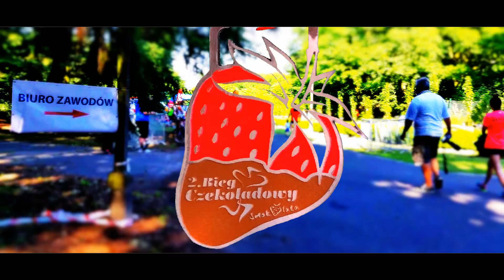2 BIEG CZEKOLADOWY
2 BIEG CZEKOLADOWY. Poznań, Park Cytadela.
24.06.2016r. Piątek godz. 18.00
Muzyka w filmie/Music in the film

BreakingCopyright

UTWÓR W FILMIE/USED MUSIC IN FILM

AXERO REASON feat. JIMMY MAGARDEAU

OPIS LICENCJI/DESCRIPTION OF LICENSE

MACHIAZZ-ONE DESTINY-ORIGINAL MIX HARDSTYLE

SOUL CONTROL-CHOCOLATE-CHOCOCHOCO